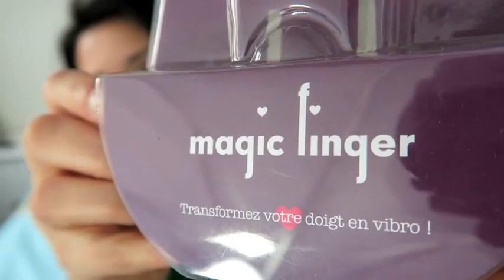Clemity Jane : Vos doigts sont magiques !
La plus sexy des Youtubeuses : Clemity Jane, teste aujourd'hui pour vous Magic Finger qui transforme votre doigt en vibro!Aujourd'hui Clemity Jane teste pour vous le Magic Finger, un appareil qui transforme votre doigt en vibro.&quot;C’est vraiment trop délire ! J’ai l’impression d’être Ironman ! (…) C’est le moyen de s'amuser sans avoir de véritable sextoy. C'est vos doigts que vous utilisez. Pour celles qui veulent tester la vibration pour une première fois, c'est super bien!&quot;Pour acheter le vibro Magic Finger, voici le lien
et Instagram
!Toute reproduction interdite sans la mention Public